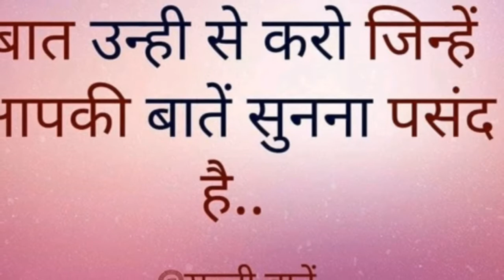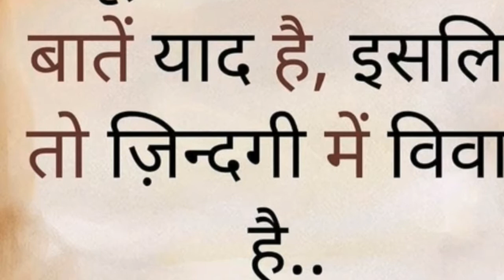What is mobile phone in life. & fane hard work is my life.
On-line mane transfer kor k 10 se 1000 rupees incam korsakthe ho. Hor transfer pe. Google tez.
but yea install kor nea kea bad one rupees send Koro too banifet melega .👇👇 yea video deklow 👇

Google tez link:-- I’m inviting you to use Google Pay, a simple and secure payments app by Google. Here’s my code (d0cr2d)- just enter it before your first transaction. If you send your first payment, you will earn a reward !

WELCOME TO AYNUL .GOOD LIFE KESE JENA H .LIFE IS NET WORK.
LIFE kese Jena caheyea too open in you tube channel MAAS ENGINEERING ko.

E-mail--👉 maasengineering2015@gmail. Com

online soping;- amozone ---👇🛍👠👡💄👕👖👔

Life is NET WORK business. LIFE is free dom. Life is Biswas korna.🤝👍

THANKS 👍🤝
AYNUL H S U